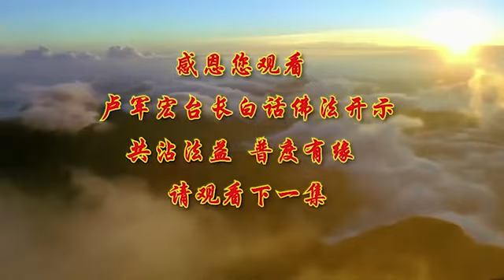卢台长【第51集】【抛弃妄念 非想非非想】 卢军宏台长 白话佛法开示 2020年4月25日